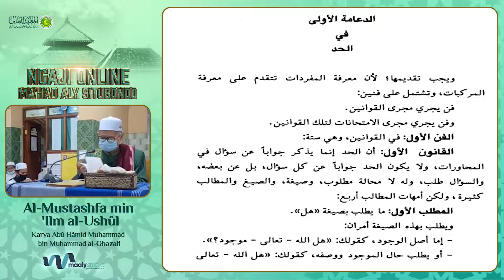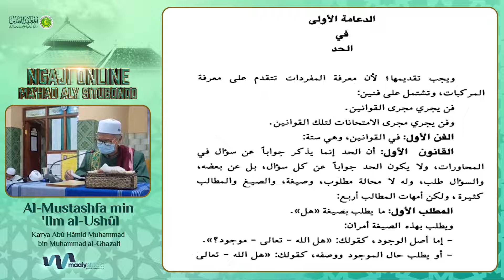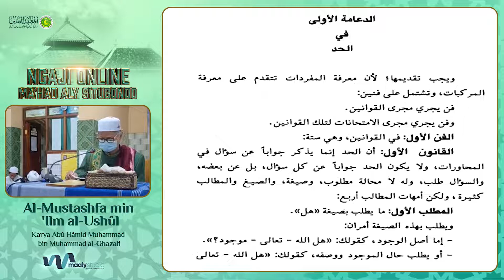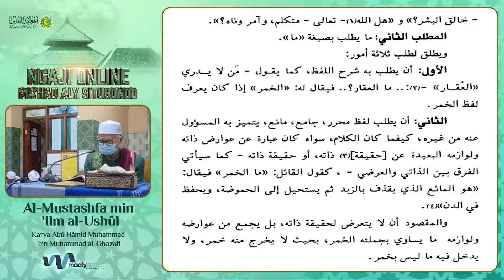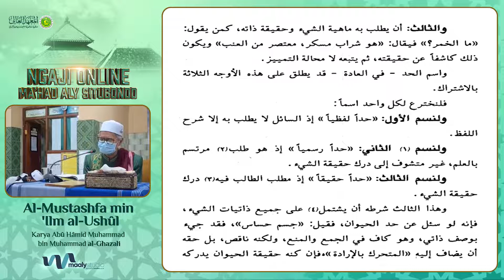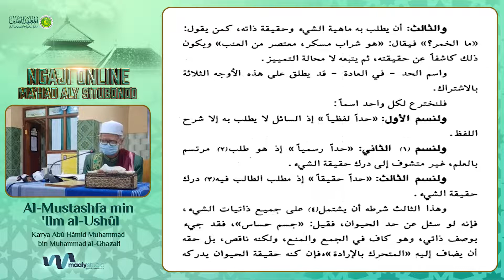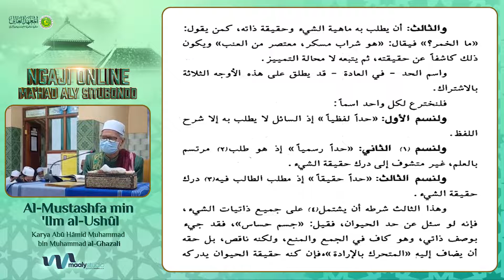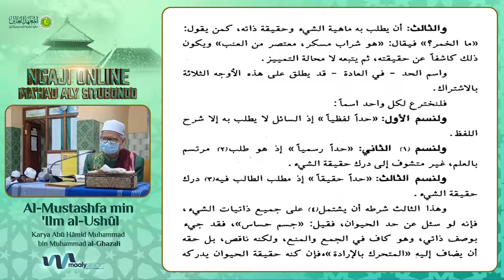15 Ngaji Kitab Al-Mustashfa min Ilmi al-Ushul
Kitab: al-Mustashfa min Ilmi al-Ushul
Karya: Imam Abu Hamid Muhammad al-Ghazali
Cetakan: DKIL

Jangan lupa ikuti pengajian kitab l-Mustashfa min Ilmi al-Ushul setiap hari sabtu, minggu, rabu dan kamis jam 19.00 Wib. Live di Fanspage Ma'had Aly Situbondo Diampu langsung oleh K.H. Afifuddin Muhajir, Rais Syuriah PBNU sekaligus Masyayikh Ma'had Aly Salafiyah Syafiiyah Situbondo.

MaalySitubondo - Media Resmi Ma'had Aly Situbondo